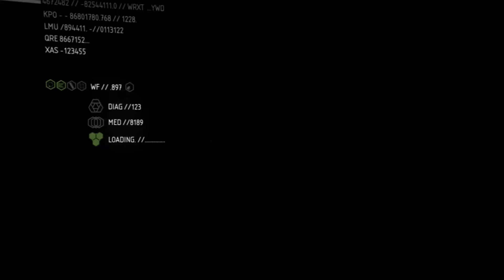CRYSIS 2: Walkthrough Part 7 - SEAT OF POWER - Let's Play (C2 Gameplay)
Crysis 2 is a first-person shooter video game developed by Crytek, published by Electronic Arts and released in North America, Australia and Europe in March 2011 for Microsoft Windows, PlayStation 3, and Xbox 360. Officially announced on June 1, 2009, the game is the second main installment of the Crysis series, and is the sequel to the 2007 video game Crysis, and its expansion Crysis Warhead.
 The player assumes the role of a Force Recon Marine called Alcatraz. Similar to its predecessor, it provides freedom to customize weaponry and abilities. Crytek wanted to avoid making another game set in a true jungle environment. New York City has been dubbed an "urban jungle". The urban atmosphere offers new options with relation to progressing and planning attacks. Players are able to navigate between floors and buildings, as well as a destroyed cityscape.

The player assumes the control of a Force Recon Marine named "Alcatraz", who gains ownership of the Nanosuit 2.0 from Army Delta Force officer Laurence "Prophet" Barnes, who returns from the original Crysis. CryNet Systems has been hunting Prophet to retrieve the suit, inadvertently pursuing Alcatraz, believing he is Prophet. The aliens seen in the original game have undergone a major redesigning, abandoning the ancient, tentacled exosuits seen in the first game for high-tech humanoid armored war machines that stalk Alcatraz through the ravaged New York City. Crytek stated prior to release that their intention was to surpass the original game graphically and gameplay-wise while also having lower system requirements and also supporting true stereoscopic 3D.

The new Nanosuit supports new and upgraded features. Suit functionality has been streamlined; multiple modes can easily be used simultaneously whenever the user wishes. The first suit's Strength and Speed Modes have been combined into the new Power Mode, the suit binoculars function has been upgraded with an advanced Tactical mode, the Cloaking Device has been modified to allow increased sensory input and silent melee stealth kills and has been renamed to Stealth Mode, while the Armor Mode has been left more or less as is, with the exception of slightly restricted agility and an ever-decreasing energy level. There are two trailers, with one trailer showing the suit in a wire-frame state, the other showing the suit in a complete state. In-fiction, the suit is to feature many improvements over its predecessor, giving soldiers freedom to upgrade their suits based on their own style of combat.